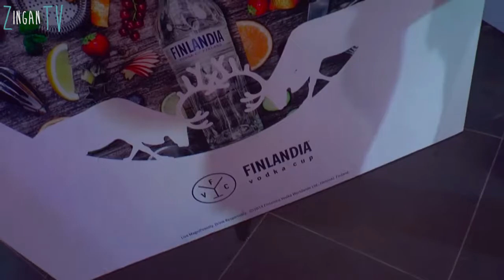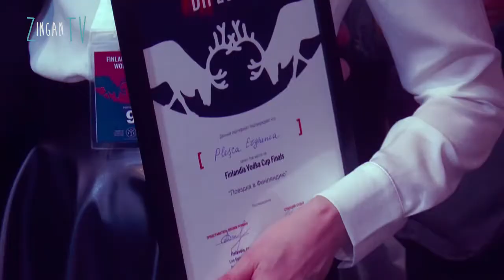Finlandia Vodka Cup 2015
2 февраля  водка Finlandia и UB FB Trade Group при содействии школы PRO Barman организовали чемпионат среди барменов: Finlandia Vodka Cup. Главным призом, за который поборолись 16 барменов из Молдовы, стала возможность посетить Финляндию, историческую родину бренда водки Finlandia.